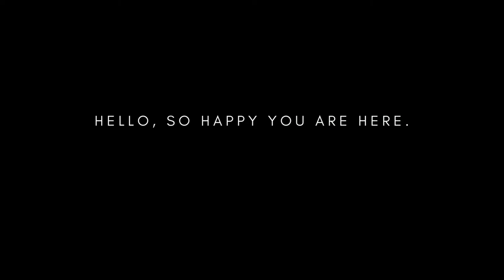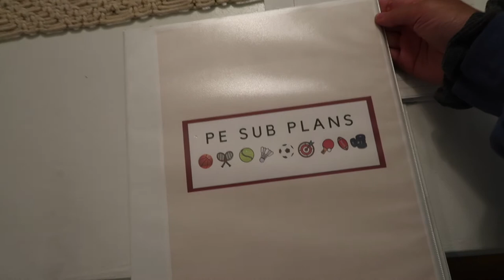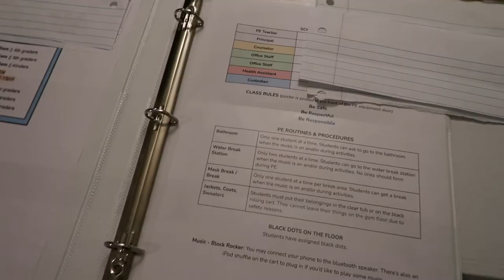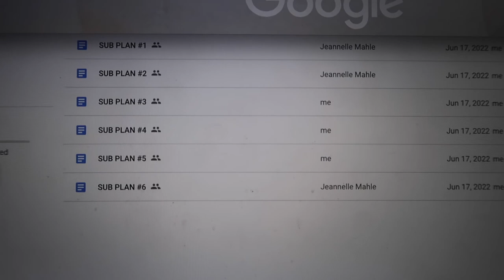DAYS IN THE LIFE OF A PE TEACHER || inside my sub binder, elementary PE activities for the week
⇨ OPEN ME! ⇦
DAY IN THE LIFE OF AN ELEMENTARY PE TEACHER || In this video I talk about my days as a PE teacher, getting awesome notes from my students, showing you my PE sub binder, and more.

LIFESTYLE VLOGS.
 ↳ hi, my name is Jeannelle! I created this channel so I can capture memories and be able to look back on them.

✩|| AMAZON STOREFRONT || ✩

 ✩|| ETSY SHOP || ✩

 ↳ Use code “JEANNELLE10”

✩|| MUSIC|| ✩
Most of my music is from Thematic - Click the link below to start an account. Get copyrighted music and get a free month trial